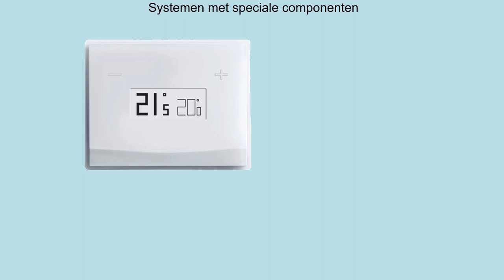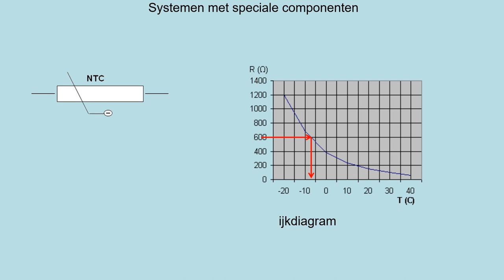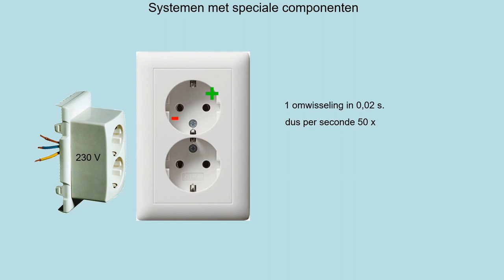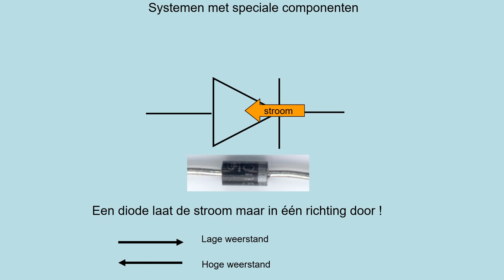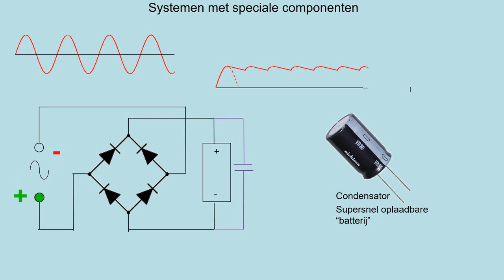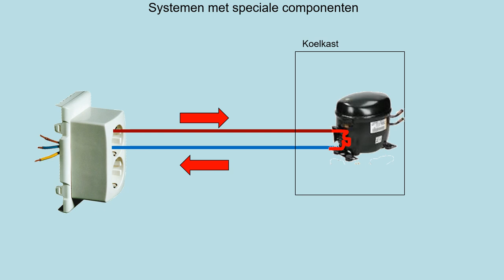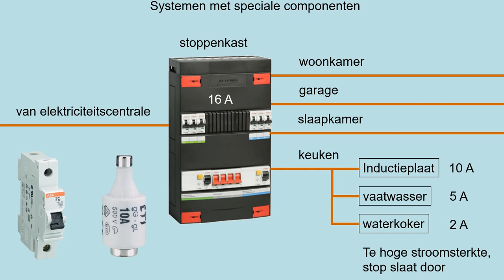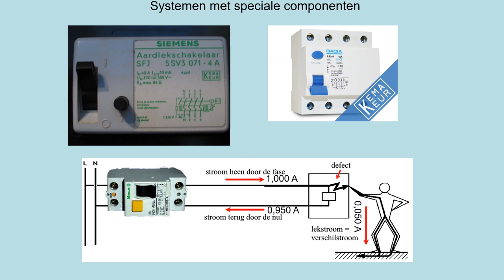NOVA V4 h04p6 Systemen met speciale componenten nieuw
Aangepast aan breedbeeldformaat